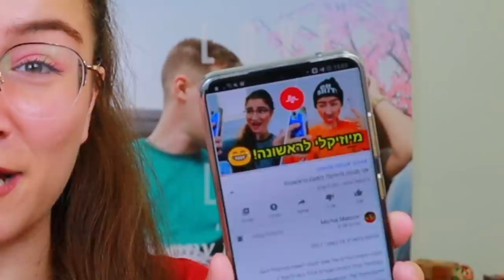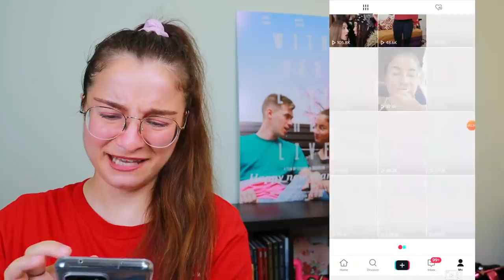מגיבה לסרטוני טיקטוק ישנים שלי! *הכי מביך שיש*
תקראו אותי❤️
💙לרכישת המרצ׳ שלי:

*אם אתם רואים את זה תגיבו: פרפר נחמד

♡גילוי נאות: האזכור של סמסונג כחלק מהיותי שגרירה♡